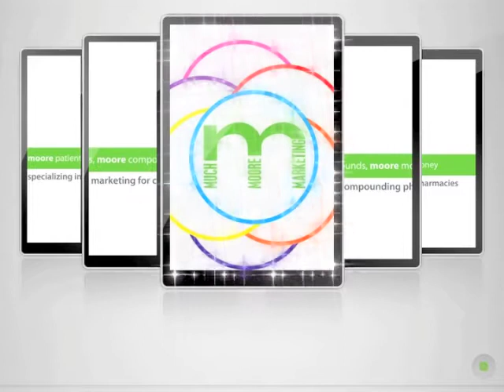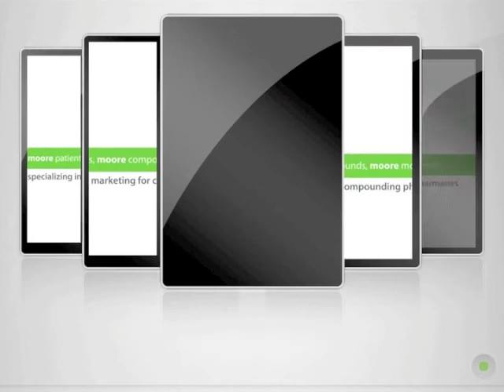1derful Wed 020112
Adding a blog to your website can increase traffic and Google rankings